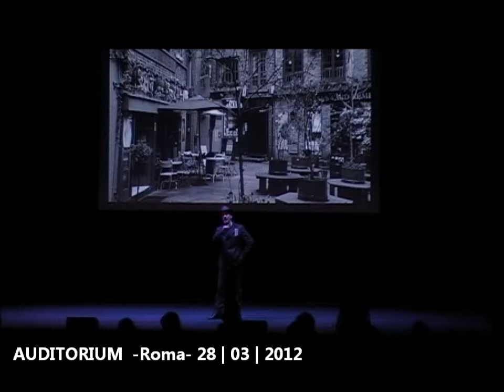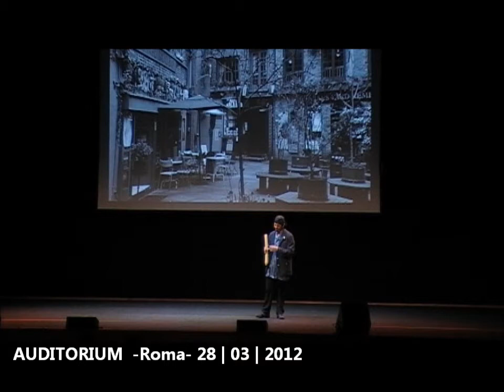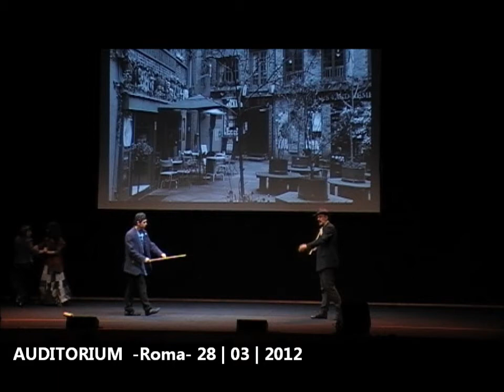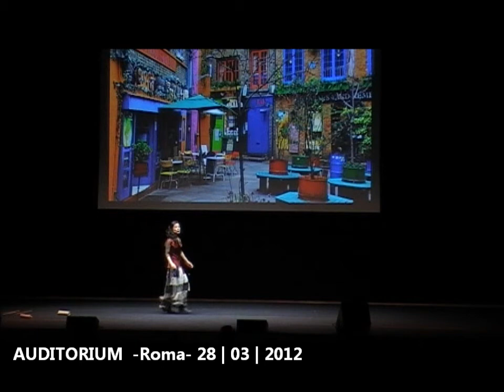La fantastica storia del cioccolato. - Auditorium - Roma 2012.wmv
La fantastica storia del cioccolato. Spettacolo di Teatro Ragazzi. | AUDITORIUM - Roma - 28| 03| 2012.
Lo spettacolo è stato realizzato all'interno della Manifestazione di Roma Capitale "La Giornata della Cortesia" progetto organizzato dalla Fondazione Insieme per Roma.
I personaggi che popolano questa coinvolgente storia sono divertenti, bizzarri, appassionanti: c'è Ariel, la maga del cioccolato , il severo sindaco del paese Burbo Burbero, la simpatica donna che non ricorda il suo nome, la vecchietta Tristotta che sempre borbotta, l'affascinante pirata che si innamora della maga.
"Una fiaba moderna dal sapore magico per ridere, appassionarsi, riflettere"